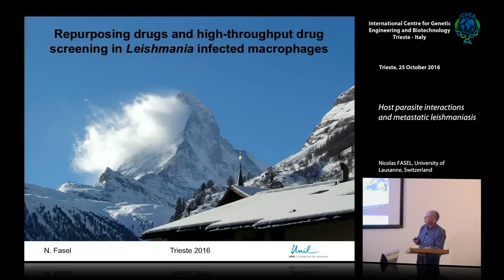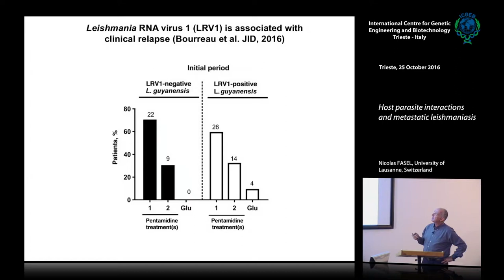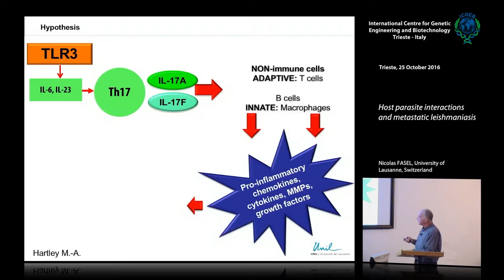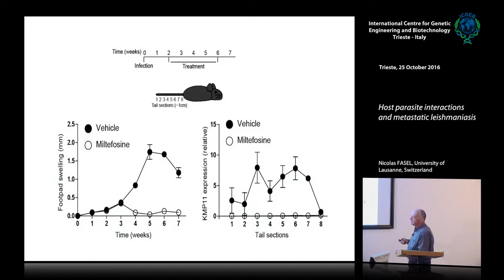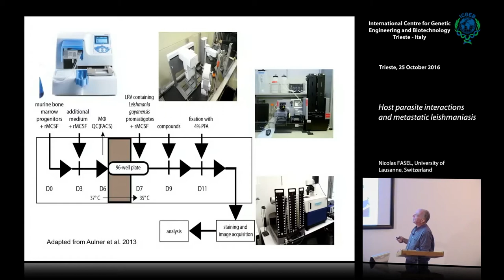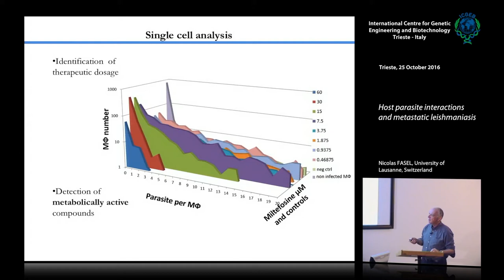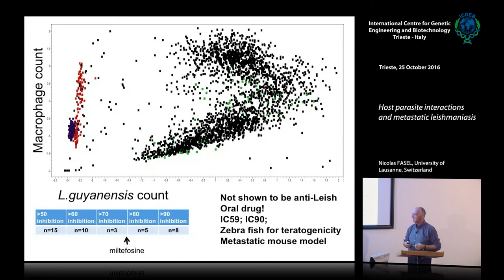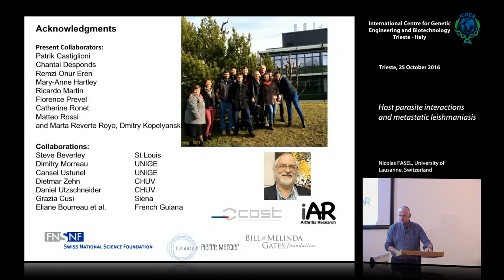N. Fasel - Host parasite interactions and metastatic leishmaniasis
Nicolas Fasel, University of Lausanne Switzerland, speaks on "Host parasite interactions and metastatic leishmaniasis". This movie has been recorded by ICGEB Trieste at "Molecular Biology of Leishmania" workshop.